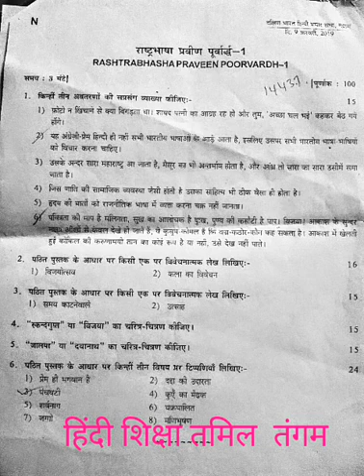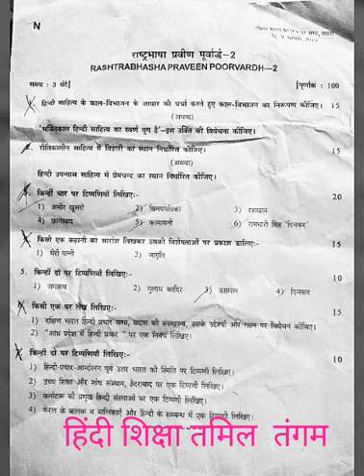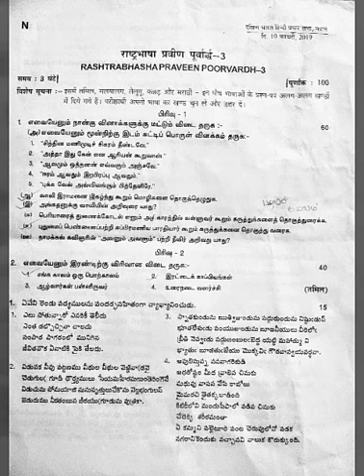# Praveen poorvardh 2019 February question paper, (Chennai)